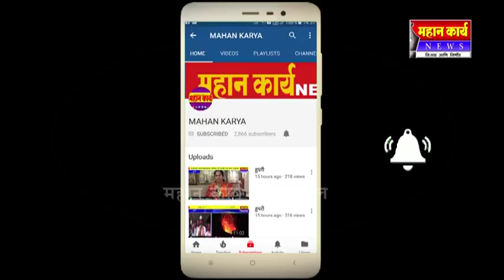जयसिंगपूरच्या गांधी चौकात स्वातंत्र दिना निमित्त वेगवेगळे कार्यक्रम